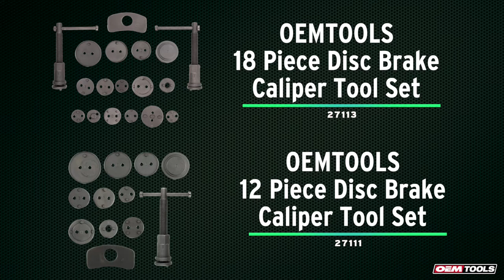OEMTOOLS Disc Brake Caliper Tool Set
This OEMTOOLS Disc Brake Tool Set assists in the replacement of brake pads on most 4-wheel disc brake cars. This OEMTOOLS set performs 2 important functions. It'll force the piston straight back into the caliper as well as rotating the pistons back into the caliper on vehicles with self-adjusting parking brakes. Comes in a sturdy molded plastic storage/carry case.

- Includes Adapters for Use on Most Domestics and Imports Requiring Clockwise Rotations
- For Use on Single Piston Calipers
- For Rotating Pistons Back into the Calipers to Provide Clearance for New Pads
- Comes in a Sturdy Molded Plastic Storage Case
- Rust Resistant Finish